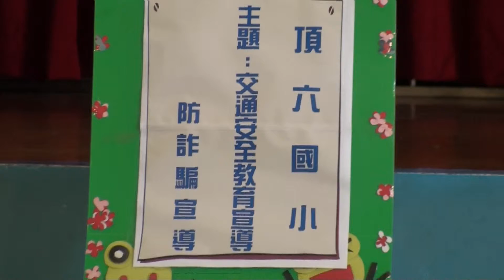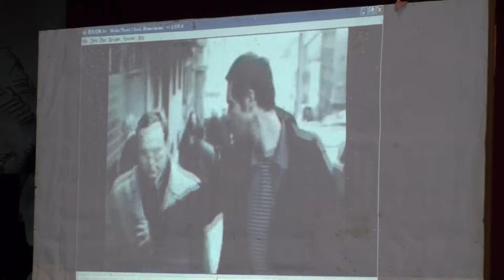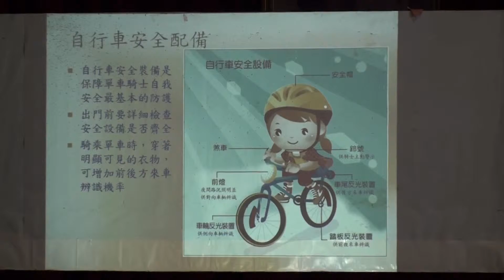2013 09 09 嘉義縣頂六國小交通安全宣導影片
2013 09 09 嘉義縣頂六國小交通安全宣導影片